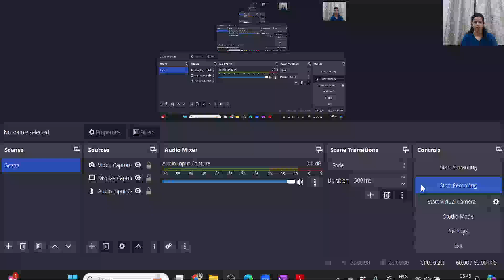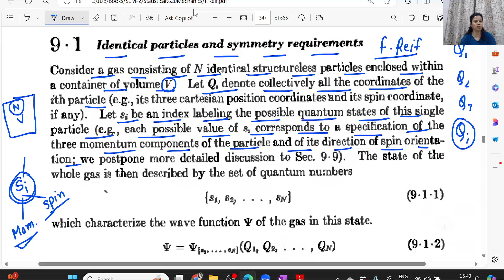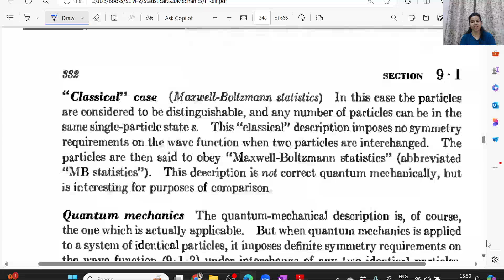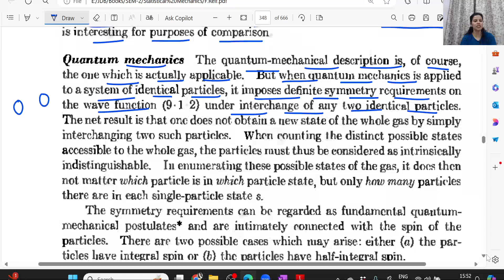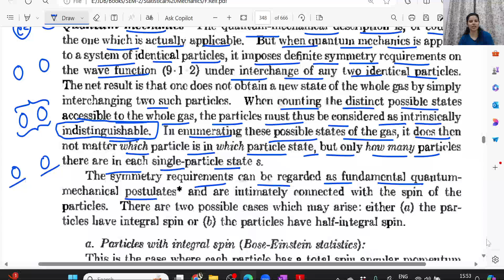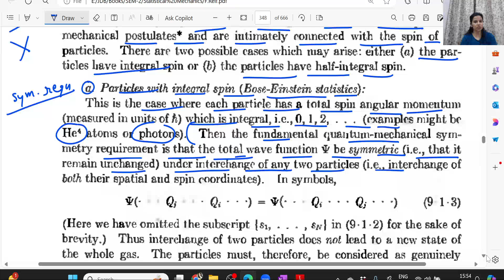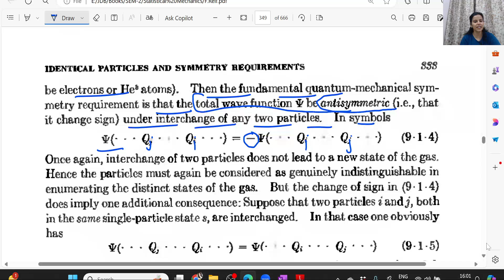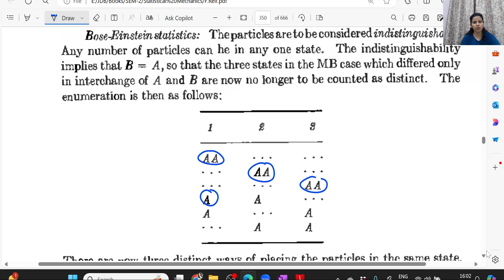L-18 (Identical Particles and Symmetry Requirements)